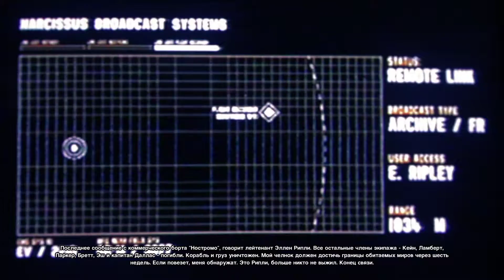Alien: Isolation - Last Survivor / Последний выживший [DLC Hard Difficulty Walkthrough]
Alien: Isolation is a first-person survival-horror game developed by Creative Assembly due for release in late 2014, Alien: Isolation will be available on PS4, Xbox One, Wii U, PS3, Xbox 360 and PC, and will be set on a decommissioned trading station on the fringes of space. Invoking the spirit of Ridley Scott's classic 1979 film, you'll be tasked with avoiding the ruthless Xenomorph stalking the shadows.

"In Alien: Isolation, we have taken the series back to the roots of Ridley Scott’s 1979 movie, the original survival horror,” said Alistair Hope, creative lead at Creative Assembly. “Our Alien is a truly terrifying creature, as intelligent as he is hostile, relentless, brutal and unstoppable. This is the Alien game fans of the series have always wanted.”

Действие триллера Alien: Isolation разворачивается спустя пятнадцать лет после событий оригинальной кинокартины Ридли Скотта «Чужой». И теперь уже дочери Эллен Рипли, Аманде, предстоит столкнуться с ужасом из космических глубин в попытке выяснить всю правду об исчезновении матери.
В роли Аманды вы повстречаетесь с ослепленными паникой, доведенными до крайней степени отчаяния людьми и непредсказуемым безжалостным ксеноморфом – Чужим…
Аманда не обладает выдающейся силой и не имеет специальной подготовки. А значит, ей с вашей помощью предстоит проявить находчивость в, казалось бы, безвыходном положении, научиться быстро принимать решения перед лицом смертельной опасности и в полной мере воспользоваться своим единственным преимуществом – разумом. Только так получится выжить.

Alien Nintendo Switch